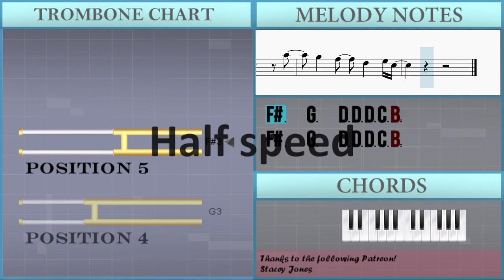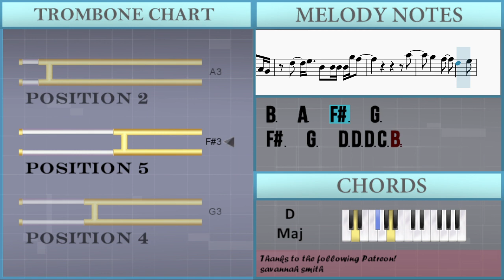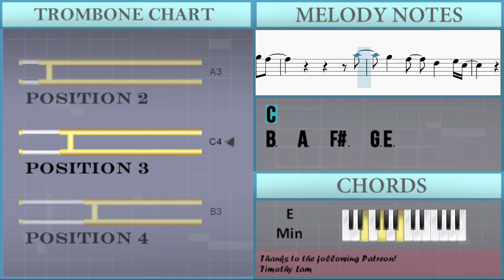How to play Steal The Show (Elemental) by Lauv on Trombone (Tutorial)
Comment and let us know how the videos have helped you. It keeps us going! :)The easiest way to learn how to play Steal The Show (Elemental) by Lauv on the trombone. It's a trombone tutorial for Steal The Show (Elemental) by Lauv.

EasyMusicLesson teaches you to play the your favorite instrument, through easy and simple animation so that you too can learn how to play Steal The Show (Elemental) by Lauv on the trombone easily. A trombone tutorial with visual animation graphic.

Chords of Trombone arrangement:
G Maj   G Maj   E Min   E Min   D Maj   G Maj   G Maj   E Min
E Min   C Maj   C Maj   D Maj   G Maj   G Maj   D Maj   C Maj
G Maj   G Maj   D Maj   C Maj   G Maj   G Maj   E Min   E Min
D Maj   G Maj   G Maj   E Min   E Min   D Maj   G Maj   G Maj
E Min   E Min   C Maj   C Maj   D Maj   G Maj   G Maj   D Maj
C Maj   G Maj   G Maj   D Maj   C Maj   G Maj   G Maj   E Min
D Maj   G Maj   G Maj   E Min   D Maj   E Min   C Maj   G Maj
D Maj   E Min   C Maj   G Maj   G Maj   E Min   D Maj   G Maj
G Maj   E Min   D Maj   G Maj   G Maj   E Min   D Maj   G Maj
G Maj

Melody notes of Trombone:
F#3   G3   D3 D3 D3 C3 B2
F#3   G3   A3 A3 A3 G3 E3
A3 B3 B3 A3 A3 D3 A3 A3   G3
A3 B3 B3 A3 A3 A3 D3 A3 A3 G3
B3 C4 C4 B3 B3 A3 A3 A3 A3   B3
B3 C4 C4 B3 B3 A3 A3 B3 A3 G3 G3
A3             G3
B3   G3   E3   D3   G3
D3 B3 A3
A3
B3 C4 D4 D4 C4 B3 A3 G3
B3 C4 B3 B3 C4 B3 E3
E3 D3 A3 A3 G3   E3
D3 B3         B3
A3 G3   E3 A3 D3 B3 A3
A3           G3
F#3   G3   D3 D3 D3 D3 B3 A3
G3 C4
B3   A3   F#3   G3 E3
C4
B3   A3   F#3   G3
D4     C4 B3 A3     G3
D4     C4 B3 A3   G3 B3 B3
G3         G3 B3 B3
A3           G3
D4     C4 B3 A3 G3 B3 G3 G3